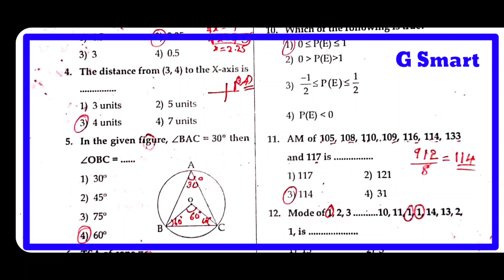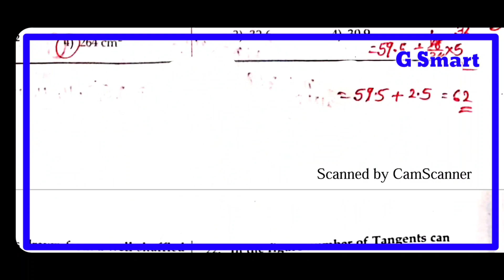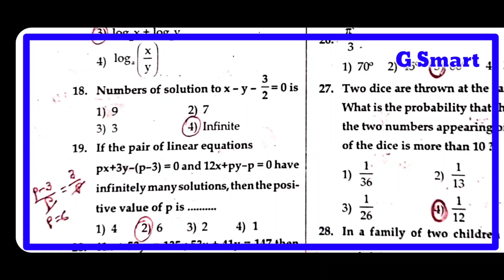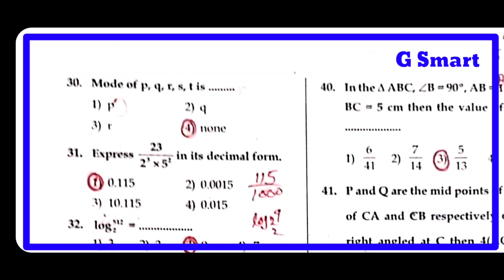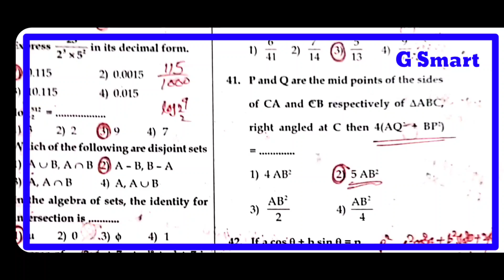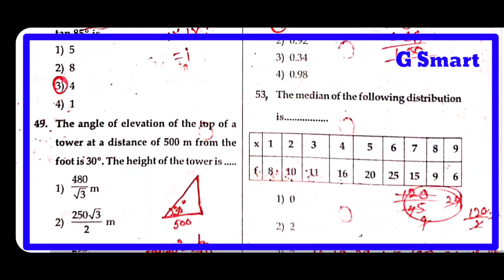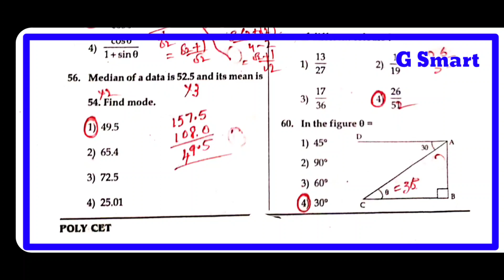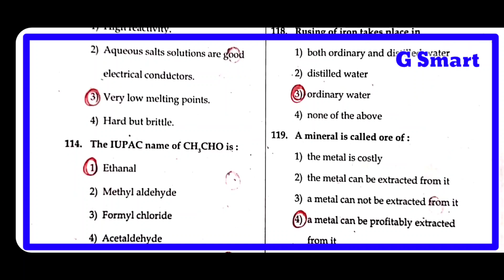21 Days Free Polycet Coaching-Day#15||Model Paper-1 Analysis|| Most Important Bits||Must watch video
click on below link for Mega Grand Test 1
Gowri Smart website will be opened then again click on below link to write your grand test

Congratulations to all the toppers.
Grand Test  14(Statistics)

Toppers are
1.Praveen
2.P.Mohana Priya
3.Akhil
4.G.Veerendra sai
5.K.Balaji
6.K.Teja
7.M.Tharun
8.Ganesh
9.M.Hema Latha
10.R.Jaya surya
11.Pavan Kumar
12.S.Vandana
13.P.N.Dharshan kumar
14.Seela Kumar
15.R.Karthik
16.Kumar
17.T.Koteswara Rao
18.Sudeepthi
19.U.Naga Manikanta
20.Kvsnl
21.Udaysree
22.Vignabavana
23.Balasai
24.Resh
25.N.V.Manikanta
26.Meenakshi
27.Hemasai
28.K.Mahima Gresi
29.K.Dolanadh
30.S.Manga
31.K.Vivek Vardhan
32.Y.Jhanshi Rani
33.Kasi Viswanath
35.Bhaskar
36.Ch.Kasi
click on below link to watch all videos of polycet maths to get 60 out of 60 marks

Click on below link to know "How to remember all formulae in maths to get good rank in polycet exam"

Click on below link to know more models and solutions in all chapters